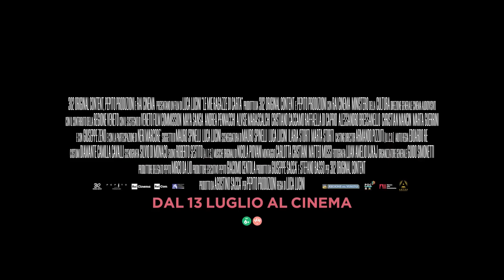LE MIE RAGAZZE DI CARTA (2023) Trailer Ufficiale della Commedia | Al Cinema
🗓DATA D'USCITA: Dal 13 Luglio

🎬REGIA: Luca Lucini

👥CAST: Maya Sansa, Andrea Pennacchi, Alvise Marascalchi, CristianoCaccamo, Raffaella Di Caprio, Alessandro Bressanello, Christian Mancin, Marta Guerrini, Giuseppe Zeno, Neri Marcorè

📖TRAMA: LE MIE RAGAZZE DI CARTA racconta, attraverso il codice universale della commedia, due momenti decisivi della vita di tre adolescenti: il passaggio dalla pubertà alla preadolescenza vissuto tra primi amori e partite di rugby e quello dal mondo della campagna al mondo della città. Siamo alla fine degli anni 70, nel trevigiano, in un periodo in cui la rapida espansione delle città investe anche la famiglia Bottacin, composta da Primo, Anna e Tiberio. Per loro, e in particolare per il giovane Tiberio, il cambiamento dalla vita contadina a un contesto urbano sarà piuttosto tumultuoso. Il racconto di un periodo storico di grandi trasformazioni sociali ed economiche, in cui anche le sale cinematografiche, luoghi tipici di fruizione comunitaria, dovettero ripiegare verso una programmazione a luci rosse per evitare il fallimento.

🎞DISTRIBUZIONE ITALIA: Adler Entertainment